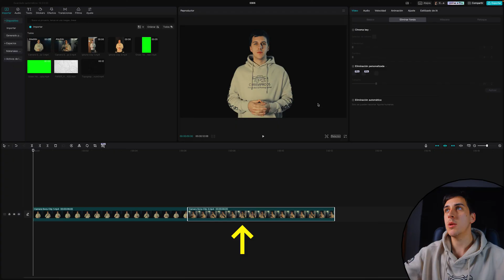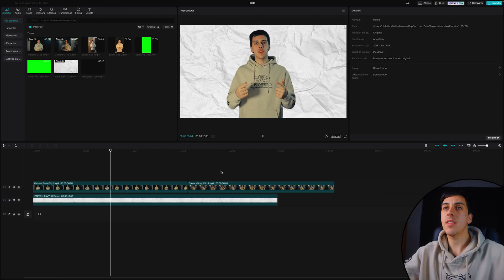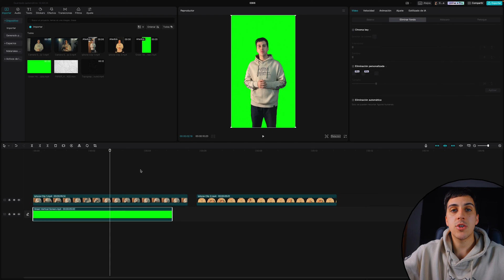Cómo QUITAR el FONDO de un VÍDEO | CapCut PC Tutorial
En este tutorial aprenderás a cómo quitar el fondo de un vídeo de forma rápida con tan solo un clic en CapCut PC. Te enseñaré como recortar personas para separarlas del fondo de un vídeo y después como poner otro vídeo detrás para así cambiarles el fondo.
Esta herramienta podemos usarla tanto en vídeos horizontales como vídeos verticales.

*Actualización Agosto 2024* : La herramienta actualmente se encuentra en la misma ubicación y con el mismo nombre, pero lamentablemente ya no está disponible en la versión gratuita... para poder utilizarla necesitaremos tener la versión PRO de CapCut 🙏. Próximamente intentaré traeros al canal otras formas de quitar el fondo con otras herramientas que puedan ser gratuitas.

· ¿Conoces todos mis tutoriales de CapCut?